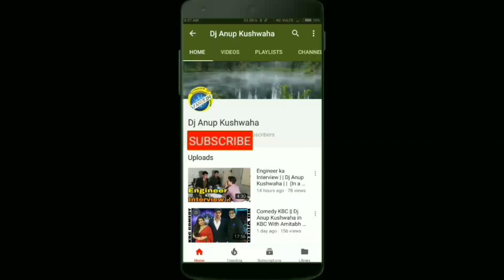Live Recording Milestone Studio Renukoot इस बच्चे ने रितेश पांडेय जी के आवाज में गाना गाया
Live Recording Milestone Studio Renukoot ( सिंगर आखलेश गुप्ता ) इस बच्चे ने रितेश पांडेय जी के आवाज में गाना गाया आप एक बार जरूर सुने

Singer   Kamlesh gupta

Recording By  Dj Anup Kushwaha 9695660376

Studio By Milestone renukoot